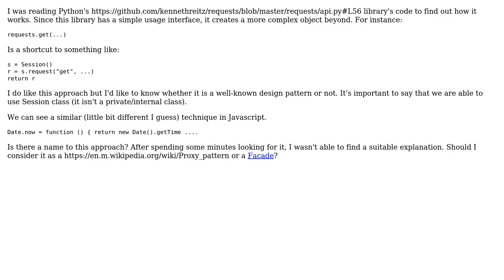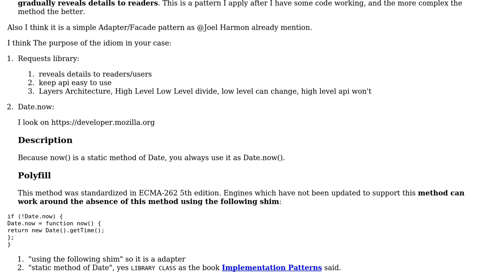Software Engineering: Function acting as a shortcut to object's methods (2 Solutions!!)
Software Engineering: Function acting as a shortcut to object's methods

With thanks & praise to God, and with thanks to the many people who have made this project possible! | Content (except music & images) licensed under CC BY-SA | Music | Images & others | With thanks to user Jonathan Simon Prates user Joel Harmon user Gohan and the Stack Exchange Network Trademarks are property of their respective owners. You are responsible for your own actions.